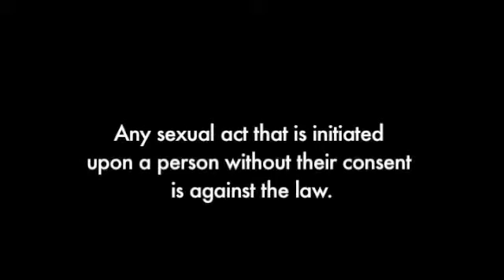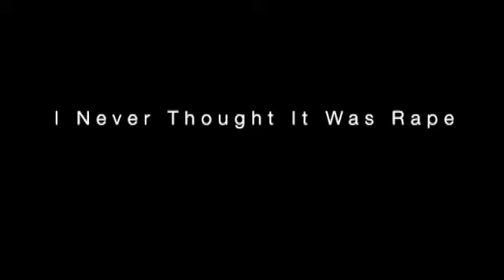"I Never Thought It Was Rape" Documentary Preview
This preview version of "I Never Thought It Was Rape" provides a glimpse at You Have the Power's powerful documentary on acquaintance rape. Featuring testimony from survivors and a reformed offender of acquaintance rape,  the gripping film teaches audiences the definition of consent, the effects of rape on a victim and consequences for offenders, and how we can work to prevent acquaintance rape in our families and communities. To view or purchase the full version of the documentary, visit yhtp.org for more information.